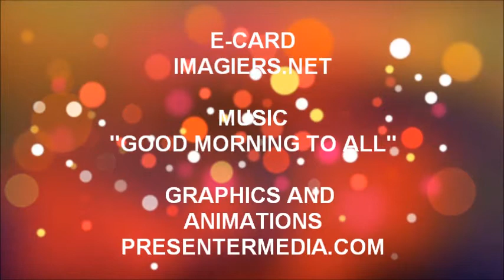TANTI AUGURI SAMI